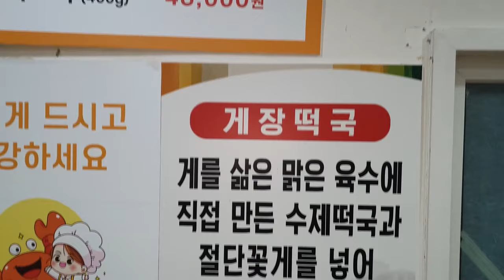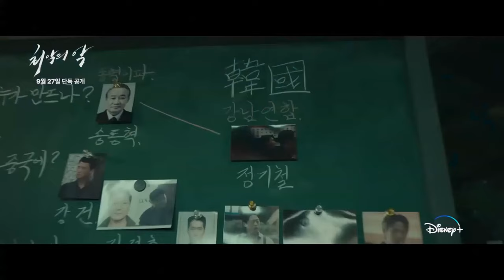광주 게장백반 맛집 지산동 [동원게장백반] 남도 게장은 다르당께! (Gwang Ju Vlog)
오래되고 유명한 광주 맛집! 지산동 [동원게장백반] 푸짐한 밑반찬과 떡국이 남도의 맛을 자랑합니다!

* 촬영장비 : 오즈모모바일6 / 갤럭시 S9 + S10
* 편집프로그램 : MiniToolMovieMaker / Vrew / 미리캔버스